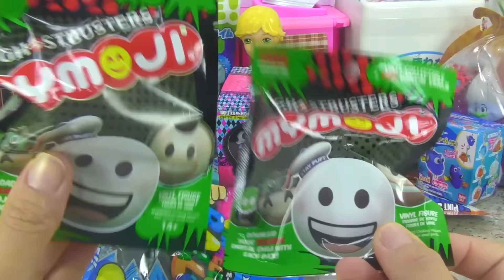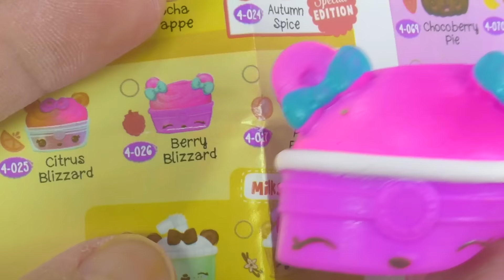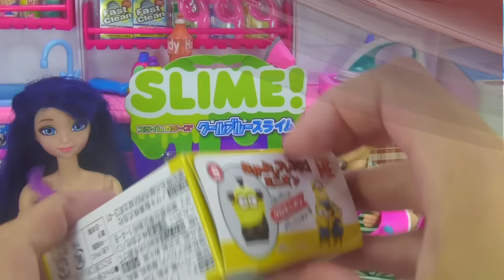LOL FALSA | Marinette y Adrien abren muchos juguetes falsos | Slime